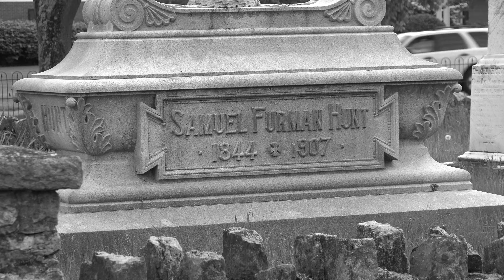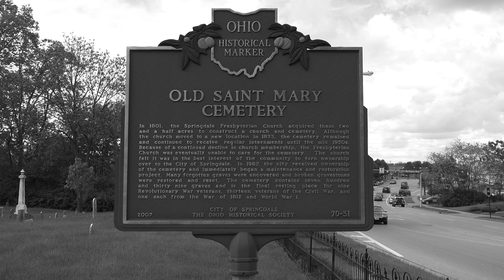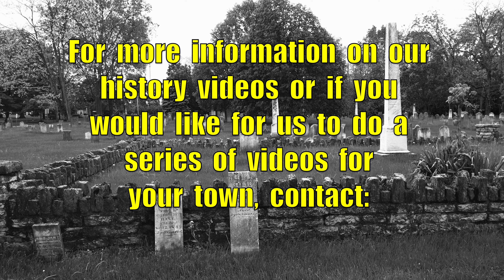Old St Mary Cemetery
In 1801, the Springdale Presbyterian Church acquired these two and a half acres to construct a church and cemetery. Although the church moved to a new location in 1833, the cemetery remained and continued to receive regular internments until the mid 1950s Because of a continued decline in church membership, the Church was eventually unable to care for the cemetery. The church felt it was in the best interest of the community to turn ownership over to the City of Springdale. In 1987, the city received ownership of the cemetery and immediately began a maintenance and restoration project. Many forgotten graves were uncovered and broken gravestones were restored and reset. The cemetery contains seven hundred and thirty nine graves and is the final resting place for nine Revolutionary War veterans, thirteen veterans of the Civil War, and one each from the War of 1812 and World War I.

Video  Release  Date:  May  15,  2017